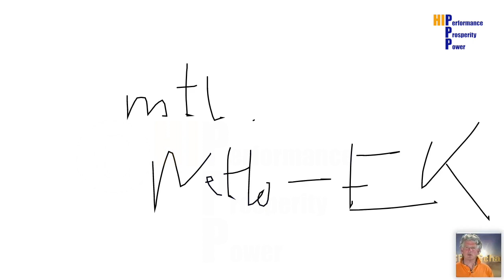Wieviel Haus kann ich mir leisten? Wie viel Haus kann ich mir leisten?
Wieviel Haus kann ich mir leisten? Willst Du wissen, wieviel Haus Du Dir wirklich leisten kannst? Dann sieh Dir dieses Video über das Thema: "Wieviel Haus kann ich mir leisten?" jetzt an.